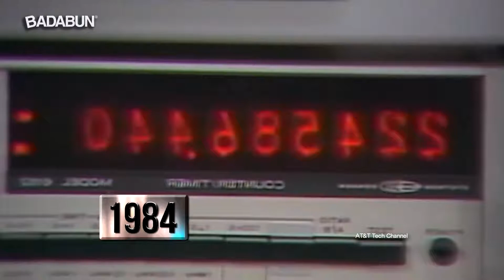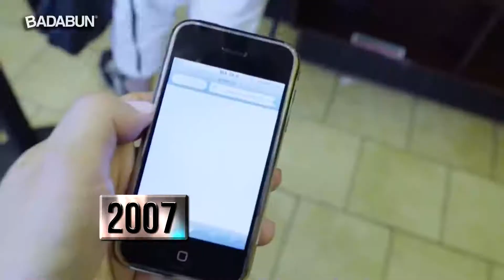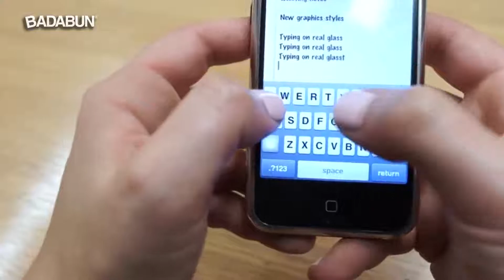LA INCREIBLE evolucion de los CELULARES